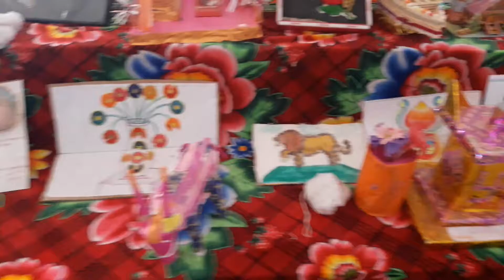My school Art festival @ Aadrsh public school kurduwadi